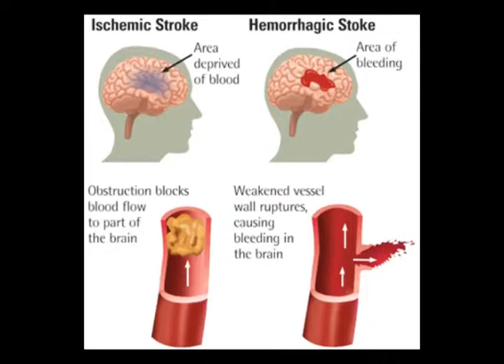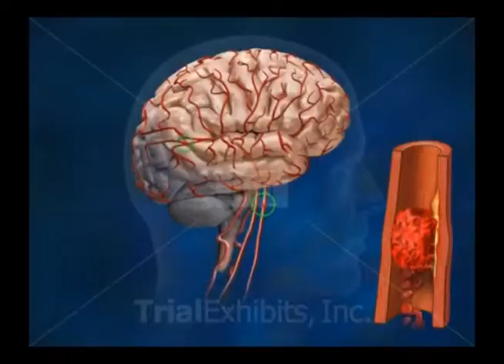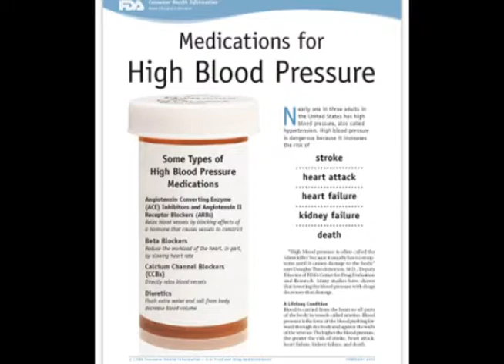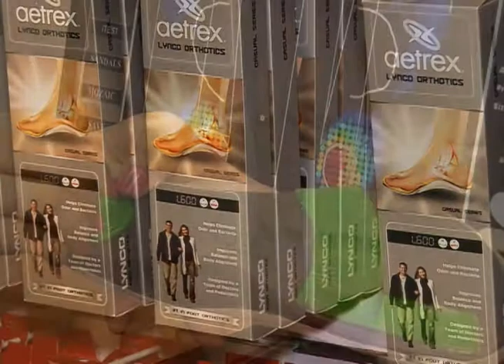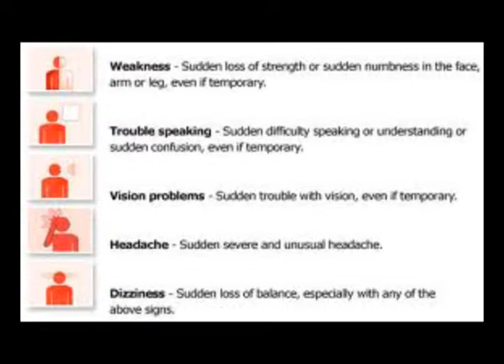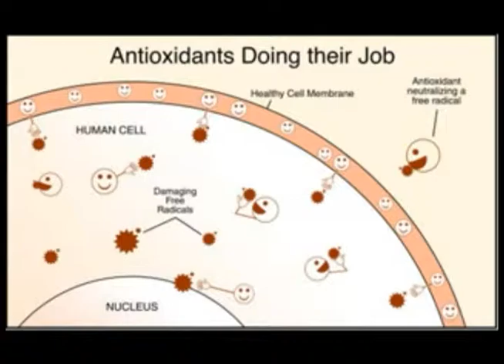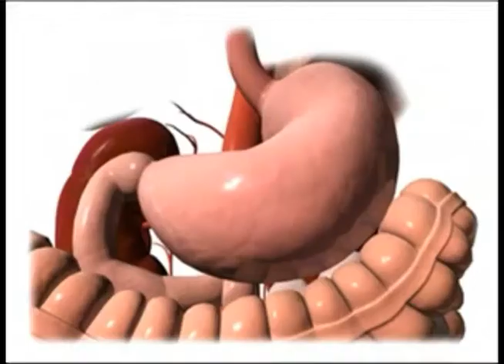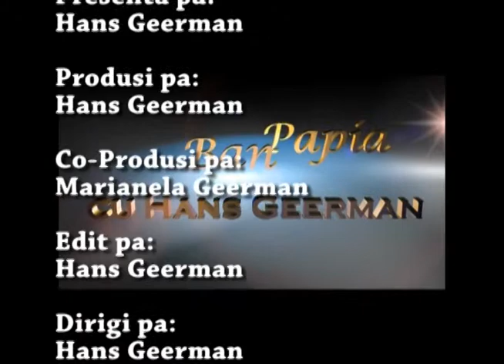04 07 2013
Ban Papia:
Topiko: Kon pa reconose senjal di stroke - 2013